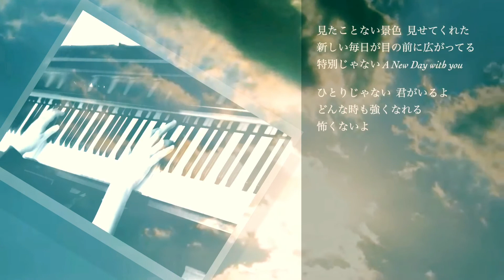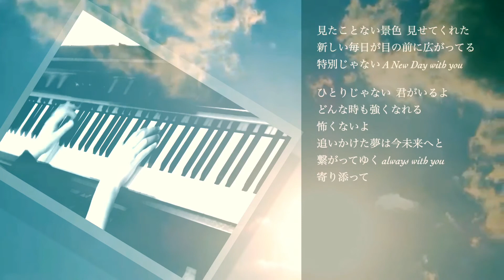『 A New Day 』 Beverly ドラマ〜海月姫〜主題歌 ♪ Piano&GarageBand cover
使用楽譜：ぷりんと楽譜 [中級] 楽譜アレンジ/採譜者：内田美雪さん

作曲：Carlos K. / MEROA
作詞：坂田 麻美

ドラマは見れていませんが、朝ドラのヒロインもされた芳根京子さん主演のドラマです。原作はコミックなのですね。

主題歌を歌うBeverly (ビバリー) さんは、avex traxに所属するフィリピン出身の女性シンガーで、2016 年に日本に移住し本格的に日本での活動をスタートした方だそうです。

余談ですが、初めて耳にした時に、その曲調と歌声からシェネルさん⁉︎ と思いました。

グランドピアノ&ストリングスに、GarageBandのドラムループをつけてみました。